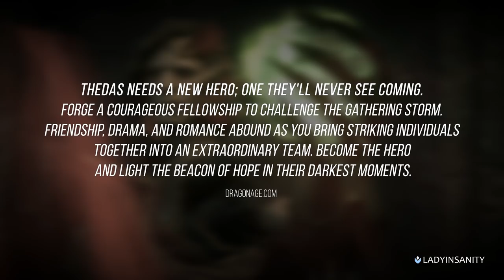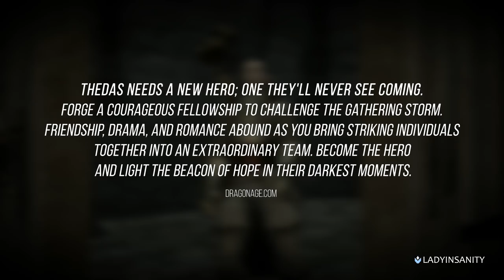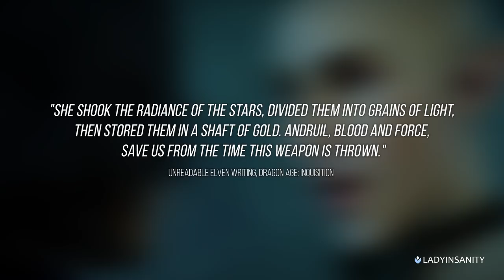DRAGON AGE 4 Trailer Analysis (The Game Awards 2020)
SPOILERS AHEAD! Theories and overthinking abound, we're breaking down the Dragon Age trailer from The Game Awards 2020.

00:35 About Varric's Voice Over
02:27 Scene-by-Scene Breakdown
09:10 The Mural & Sarcophagus Theory
16:54 Black City Theory
18:58 Where Do We Go From Here?

Dark Ambient Documentary Cello
by Raphael Krux/Orchestralis
Emotional Waltz by Raphael Krux/Orchestralis

🌸 Or use my name "LadyInsanity" when grabbing games on the Epic Games Store!